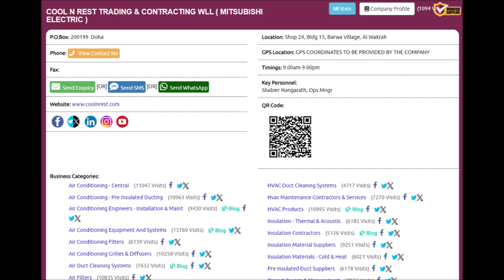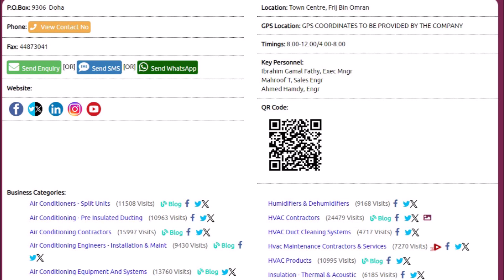Top 10 Air Filters Supplies Companies in Doha, Qatar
Top 10 Air Filters Supplies Companies in Doha, Qatar with Qatar Directory ( Online ), Click to view the full list of companies,

Thanks.